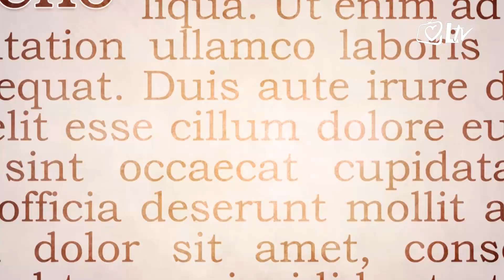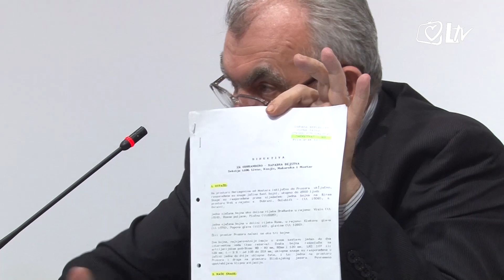Izdvojeno 4.2.2016. - ''Sudski procesi protiv pripadnika HVO u BiH i način na koji se oni provode''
U organizaciji Studentskog katoličkog centra i Marijanskog zavjeta za Domovinu u Palmotićevoj ulici u Zagrebu 2. veljače održana je tribina pod naslovom ''Sudski procesi protiv pripadnika Hrvatskog vijeća obrane u Bosni i Hercegovini i način na koji se oni provode''. Na tribini su svoje izlaganje iznijeli general Hrvatske vojske Zlatan Mijo Jelić te Željko Šiljeg, general Hrvatskog nacionalnog vijeća obrane.